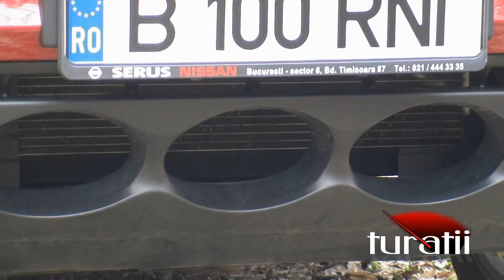Nissan Juke 1.6l 2WD explicit video 1 of 7